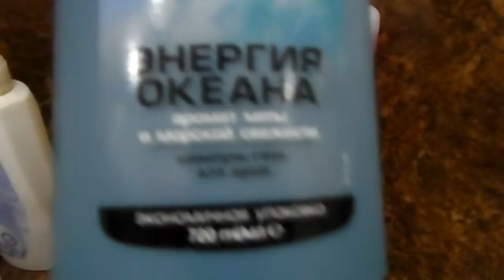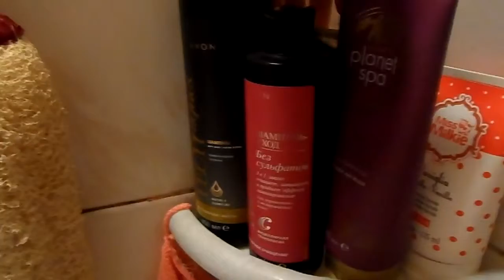Исследование полок в ванной комнате. VLOG. Выпуск 7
В новом выпуске влога мы пойдём с Вами путешествовать по ванным комнатам моих родственников и моей лично.

"Но для чего?" - спросите Вы😉

Ответ найдёте в первых секундах самого видео👇🏻

! SKYPE: Juylikaa

- 15 секретов заработка в сети Интернет,
- уникальность, как УТП,
- воронка рекрутирования,
- формула рекрутинга,
- точка отсчёта,
- 74 темы для Ваших постов,
- 21 тема для stories,
- 33 сервиса для работы online,
- 15 способов создания себя в сети Интернет